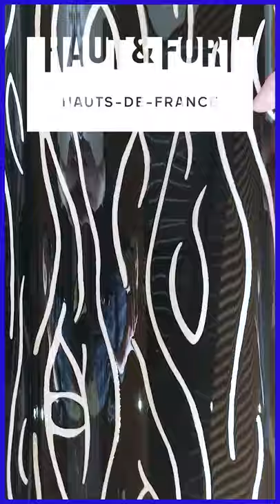Un Musée, Une Oeuvre (Piano, de Marco del Re) | Musée MATISSE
Un Musée, Une Oeuvre :
Piano, de Marco del Re, graveur et peintre italien
à découvrir bientôt dans l'exposition "Tout va bien Monsieur Matisse" au Musée Matisse (Le Cateau-Cambrésis - Nord) dès sa réouverture au public et jusqu'au 17 janvier 2021.